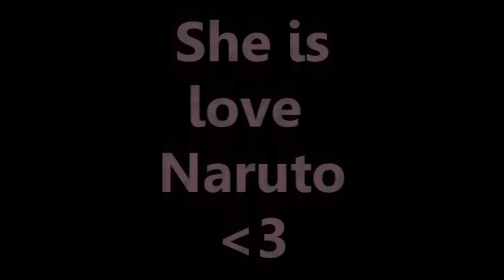For Daina Kyubei [From Mcdia1,Saya]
For Daina Kyubei!!
Program:
Sony Vegas